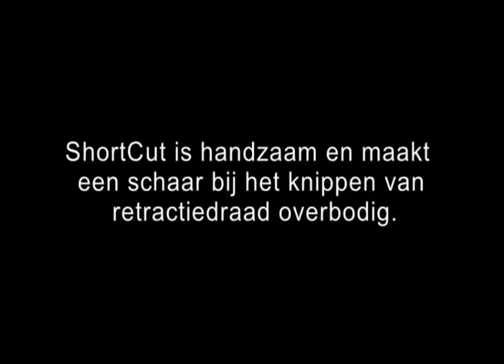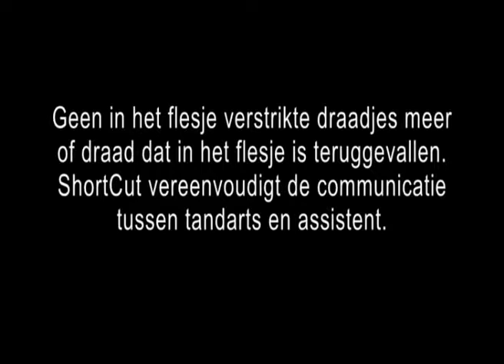Retractiedraadjes dispenser - ShortCut™ (Dutch)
ShortCut™, het praktische, alles in één retractiedraadjes dispenser systeem